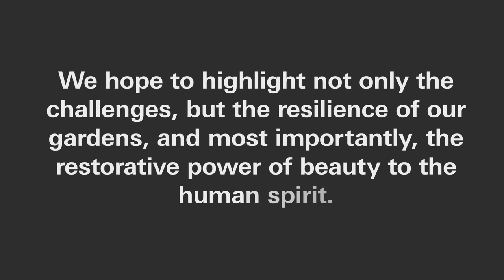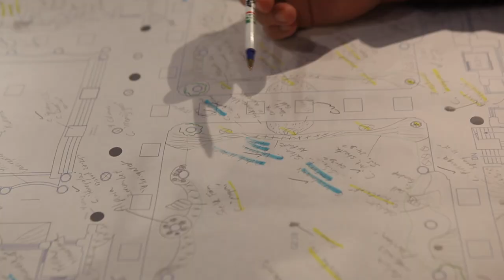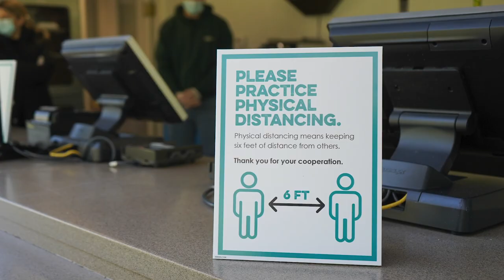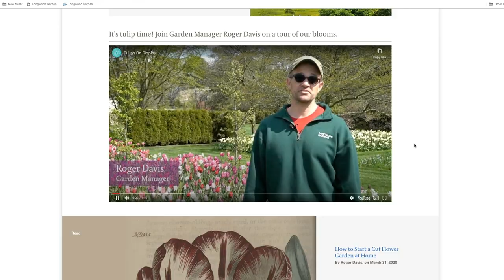Resilience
This video is a collaboration between Longwood Gardens and Gardens by the Bay in Singapore to connect our audiences and to share the challenges faced by our Gardens during COVID-19. We hope to highlight not only the challenges, but the resilience of our gardens, and most importantly, the restorative power of beauty to the human spirit.

Longwood Gardens is the living legacy of Pierre S. du Pont, inspiring people through excellence in garden design, horticulture, education, and the arts. Located 30 miles outside of Philadelphia in Kennett Square, Pennsylvania, we are one of the world’s great gardens, encompassing 1,077 acres of dazzling gardens, woodlands, meadows, fountains, 10,010-pipe Aeolian organ and 4.5-acre conservatory.